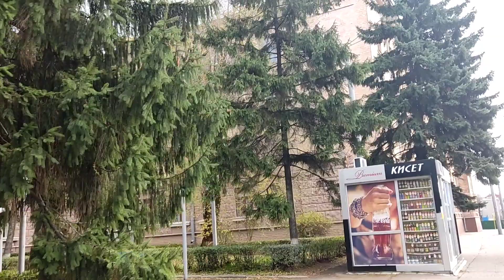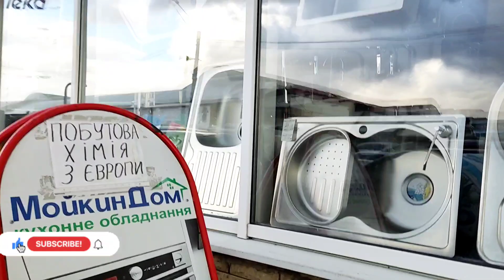Харьков На Салтовке дождь